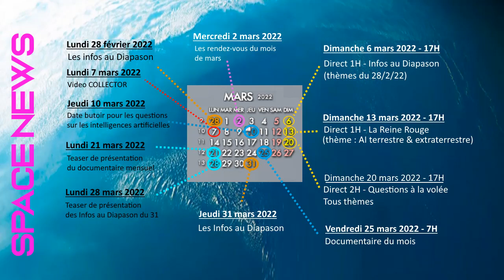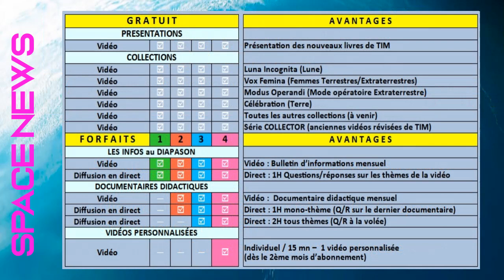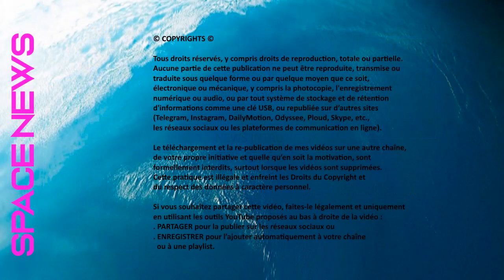TIM 2022-31 👽 SPACE NEWS 👽 ● LES RENDEZ-VOUS DE MARS ●